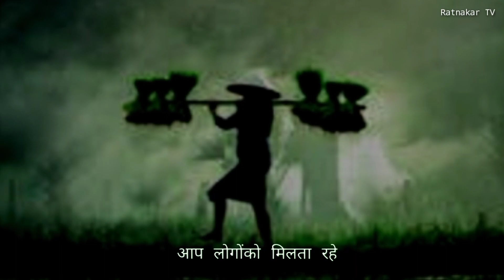लेने से पहले देना सीखिए | motivational speech | hindi motivational video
1.Dslr camera
2.Second camera
3.Wireless mic
4.voiceover mic
5.collar mic
6.dual mic for interviews
7.Laptop 1
8.Laptop 2
9.Ultra wide monitor screen( 32 inch)
10-Tripod 1
11-Tripod 2
12.smart Phone gimble
13.Dslr gimble

 • Filaments – Scott...